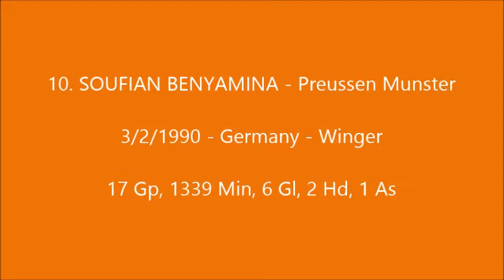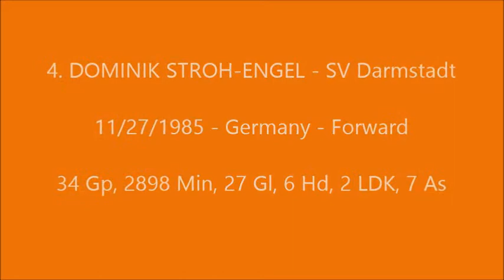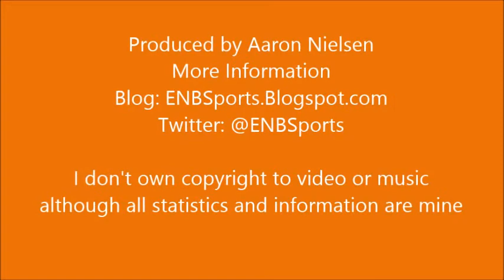2013 2014 German 3 Liga Top 10 Prospects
ENBSports Top 10 Prospects for 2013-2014 German 3.Liga

 1. ANTON FINK - Chemnitzer
 2. DOMINIK KAISER - RB Leipzig
 3. MARVIN DUCKSCH - Borussia Dortmund II
 4. DOMINIK STROH-ENGEL - SV Darmstadt
 5. DANIEL FRAHN - RB Leipzig
 6. SEBASTIAN NEUMANN - VfL Osnabruck
 7. MARC SCHNATTERER - 1.FC Heidenheim
 8. FLORIAN NIEDERLECHNER - 1.FC Heidenheim
 9. MARIAN SARR - Borussia Dortmund II
10. SOUFIAN BENYAMINA - Preussen Munster